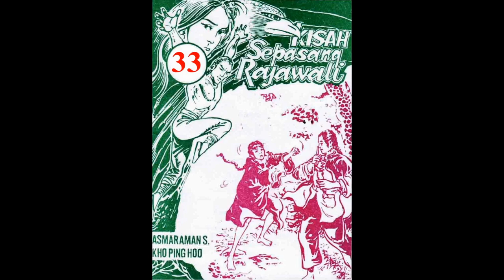Seri KISAH SEPASANG RAJAWALI JILID 33